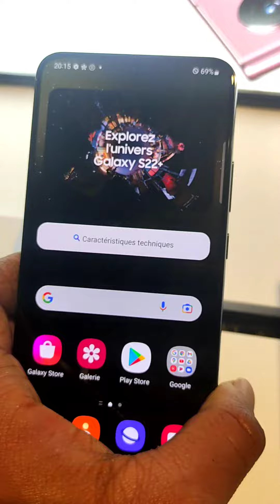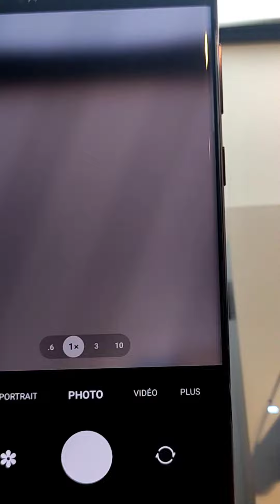ফ্রান্সে মোবাইলের দাম কেমন? চলুন ঘুরে আসি শোরুম থেকে।samsung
samsung এর সবচেয়ে আকর্ষনীয় মোবাইল ২০২২ সালের সেটি হিচ্ছে s22series.
দেখুন এই মোবাইল গুলোর দাম কেমন,দেখতে কেমন।
s22#s22+s22 ultra price in france.